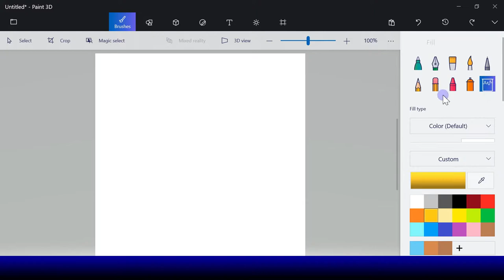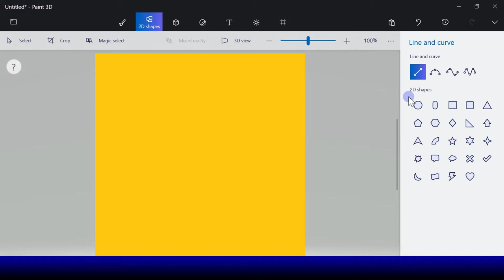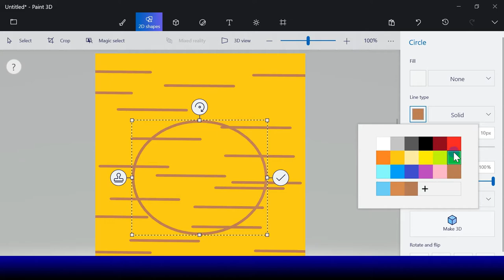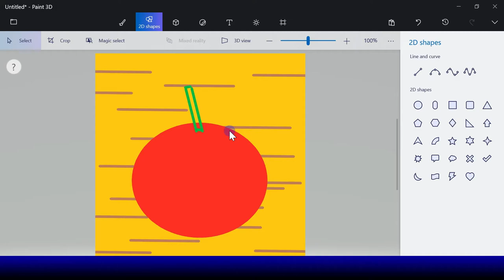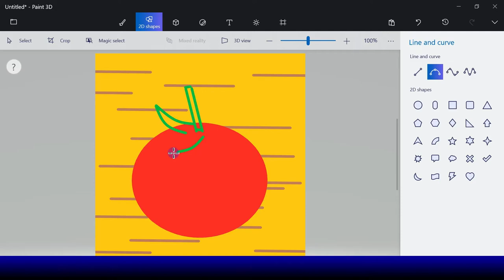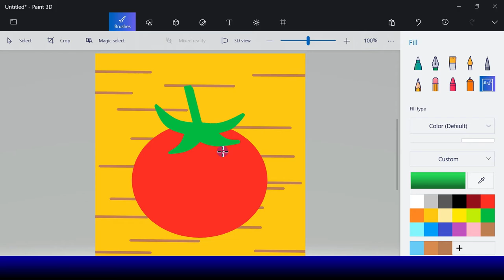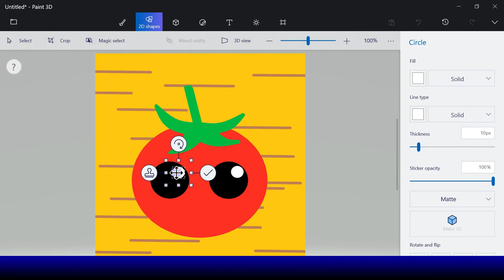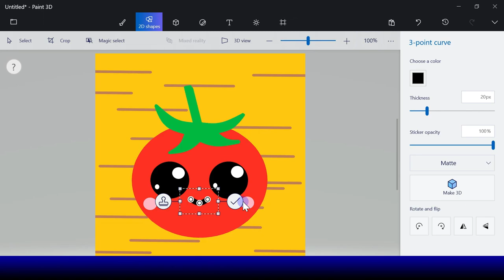How to draw a Cute Tomato | Digital Art for Kids | Easy Drawing for kids step by step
How to draw a Cute Tomato using Microsoft Paint 3D.